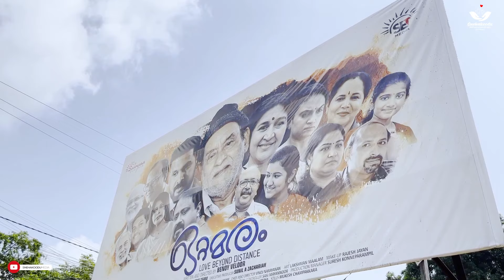ഒറ്റമരമെന്ന മനോഹമായ സിനിമ സ്നേഹകൂട്ടിലെ അച്ഛനമ്മമാർ കോട്ടയം അനശ്വര തീയേറ്ററിലെത്തി കണ്ടപ്പോൾ!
തങ്ങളുടെ കഥ പറയുന്ന ഒറ്റമരമെന്ന മനോഹമായ സിനിമ സ്നേഹകൂട്ടിലെ അച്ഛനമ്മമാർ കോട്ടയം അനശ്വര തീയേറ്ററിലെത്തി കണ്ടപ്പോൾ!
വളരെ മനോഹമായ ഒരു സിനിമയാണ്.
എല്ലാവരും കാണണം!